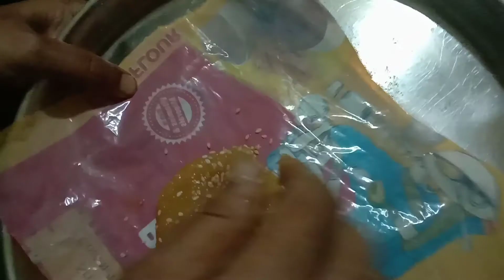अद्भुत अरीसा पिठ्ठा गाजर का हलवा how to make arisa pitthaa and carrot halwa at home~cook with Malati